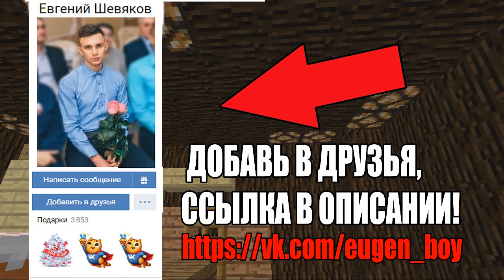ДЕЛАЮ ОПЕРАЦИЮ КУЗИ ИЗ ЛУНТИКА В РЕАЛЬНОЙ ЖИЗНИ В МАЙНКРАФТ НУБИК В MINECRAFT МУЛЬТИК ТРОЛЛИНГ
Привет Бро , ты на канале Евген Бой тут все секреты майнкрафт будут раскрыты видео троллинг ловушка операция кузи из лунтика в майн! лунтик делает операцию кузе! нубик играет.